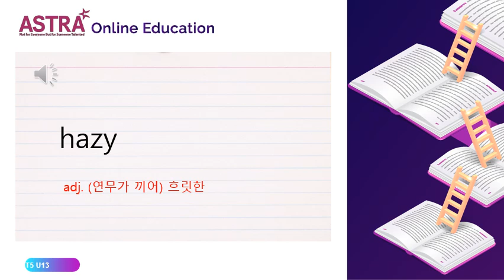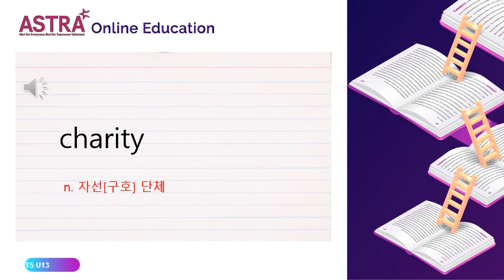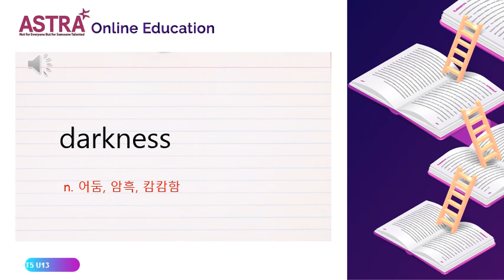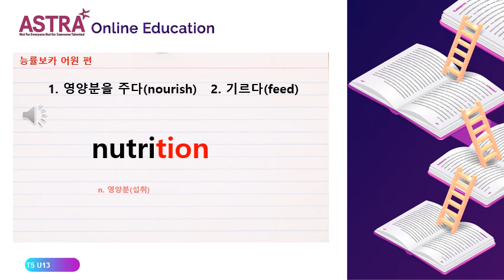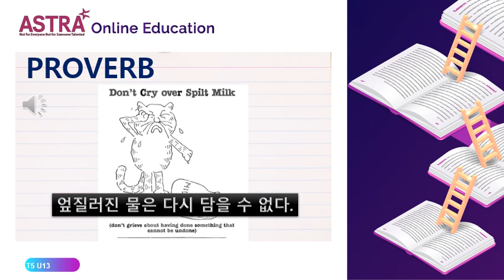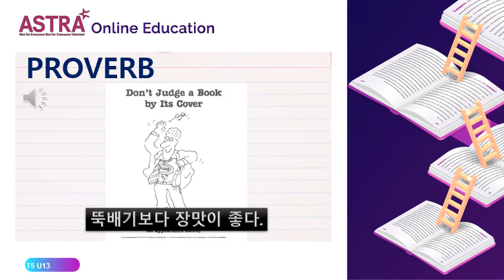TREASURES 5 UNIT13